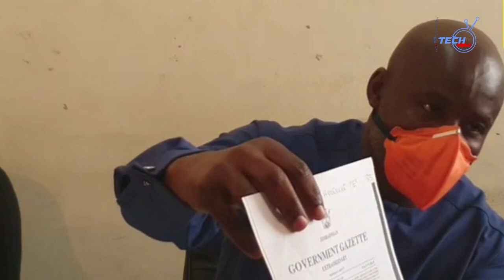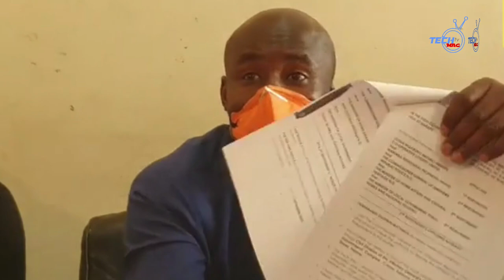Themba Mliswa says Billy Rautenbach is a criminal Land Baron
Themba Mliswa says Billy Rautenbach is a criminal Land Baron, he fraudulently came up with deeds